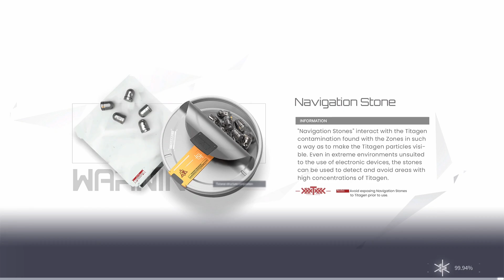[Snowbreak: Containment Zone] Neural Simulation - Beauvoir 13 (Difficulty 6 level 70)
Snowbreak: Containment Zone, Neural Simulation - Beauvoir 13 with Yao/Fritia/Acacia stability 4200 NO TIME LIMIT